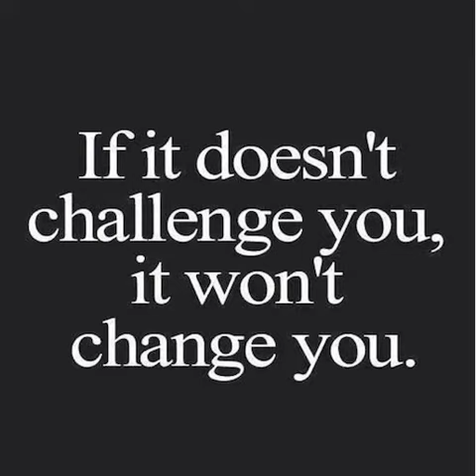Quote of the Week- Breaking Down Sounds - Challenge-Change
I really love this quote.

I do my best to challenge my students, especially if it makes them feel uncomfortable, because in the end I know that will change them for the better and become more confident with their English speaking;).